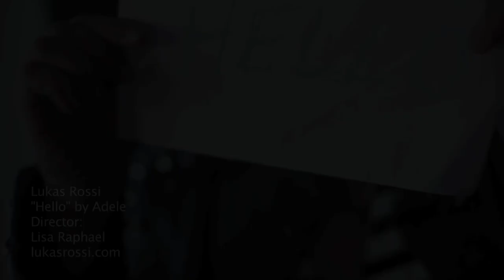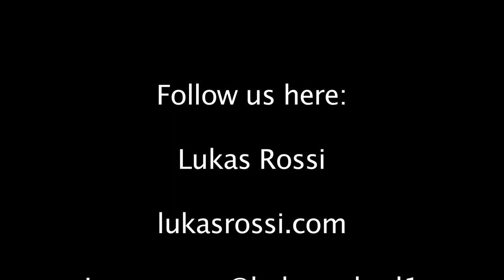'Hello' Adele - cover by Lukas Rossi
Love him or Hate him, which btw I am a fan... He kills this cover in a way different from all other covers on this Adele hit. Great Voice and how his vocals have matured over the years.

I don’t own this music, nor do I claim to own any of this content… However, I LOVE MUSIC!!! With ALTERNATIVE ROCK as my Genre of Preference.